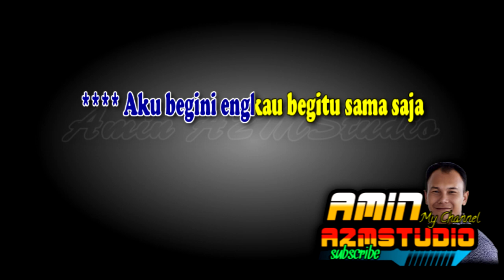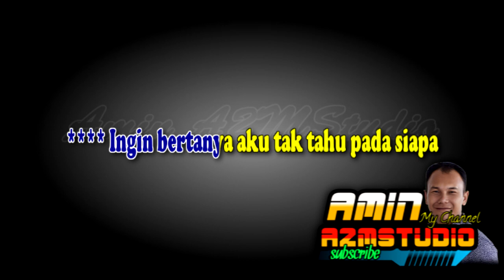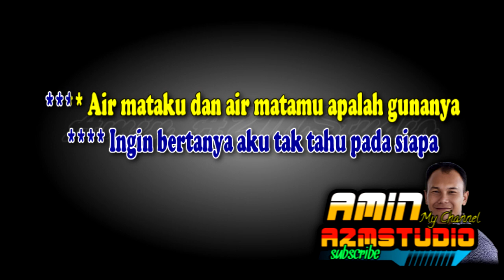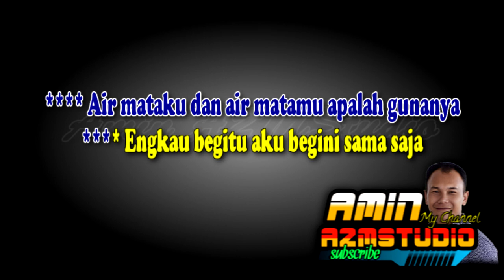AKU BEGINI ENGKAU BEGITU Broery Marantika KARAOKE Nada WANITA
Link : AKU BEGINI ENGKAU BEGITU Broery Marantika KARAOKE Nada PRIA & WANITA

Broery Marantika
Di dalam tidur di dalam doa kita berjanji
Kita bersama kita bersatu bergandeng tangan
Di alam nyata apa yang terjadi
Buah semangka berdaun sirih
Aku begini engkau begitu sama saja

Di dalam tidur di dalam mimpi kita berjanji
Membuka pintu buka jendela bersama-sama
Tapi lihatlah apa yang terjadi
Kita selalu berbeda rasa

Ibu Bapakku Ayah Bundaku entah kemana
Ingin bertanya aku tak tahu pada siapa
Air mataku dan air matamu apalah gunanya
Engkau begitu aku begini sama saja